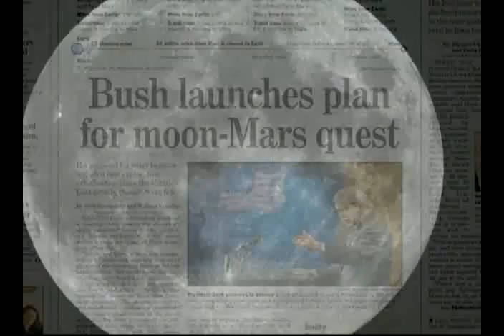Fly Me to the Moon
You know the song! Let's take the trip on a next-generation space explorer.